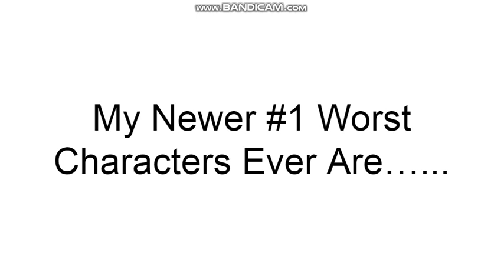My Newer #1 Worst Characters Ever Are…...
LARRY BOB MORDECAI BIG USAGI MODERM ARTHUR ANGELICA PICKLES FROSMITE COOL CAT AND EVIL SCRATCH CAT!